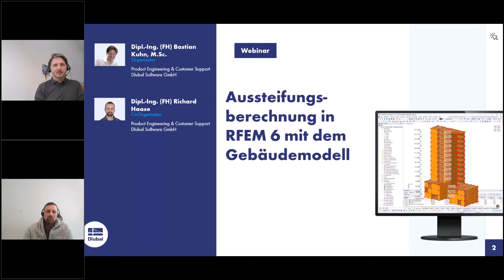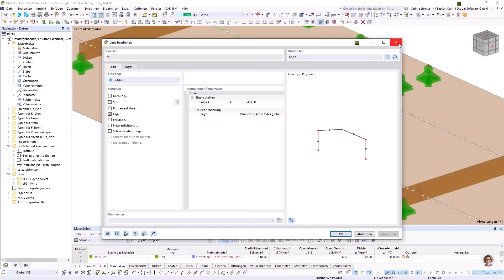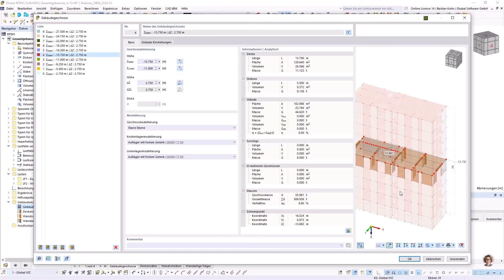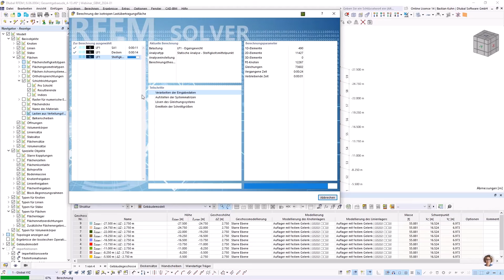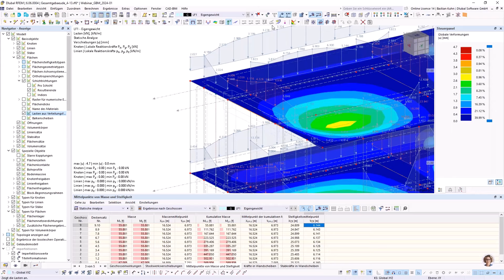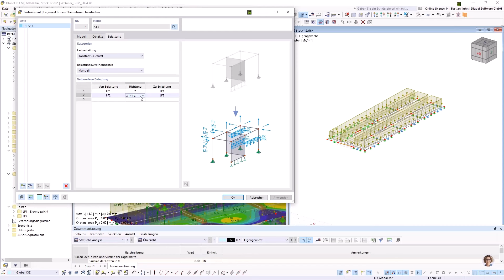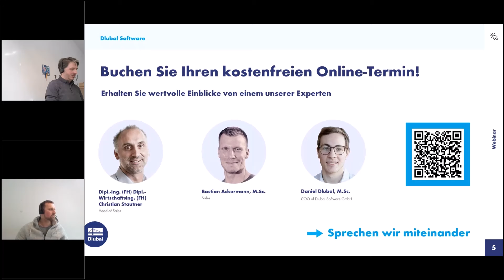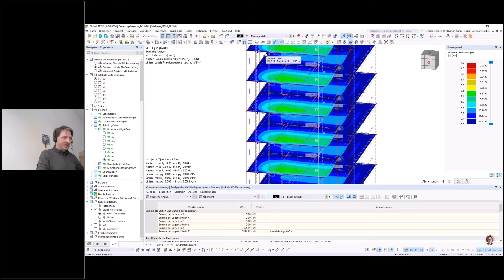Aussteifungsberechnung in RFEM 6 mit dem Gebäudemodell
In diesem Webinar erfahren Sie, wie Sie in RFEM 6 mit dem Gebäudemodell Aussteifungsberechnungen vornehmen können.

Inhalt:
00:00 Begrüßung
11:25 Erstellung von Geschossen
16:10 Zerlegung eines 3D-Systems in Decken und Schubwände
30:30 Vergleich Lagerreaktion als Last übernehmen und Gebäudemodell
36:25 Kombination von Lastübernahme und Gebäudemodell